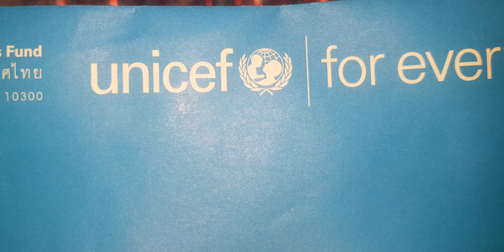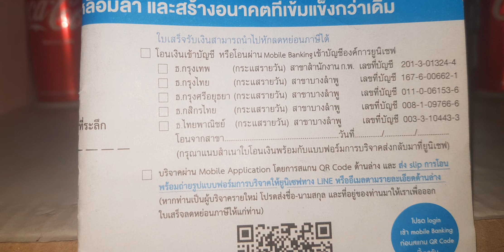flipper kids review.